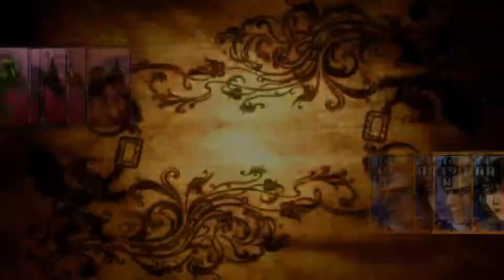Final Fantasy VIII: Episode 20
This is a livestream playthrough of Final Fantasy VIII. This is the PC Steam version with major mods that help with textures and graphics. Also, a small bit of added cheats like never running out of magic and a mod to mess with card rules. This game is oddly somewhat fun if you can get over the way things work. A lot of the stuff I did in it was first time ever. Since before I just did the story and that was it and I cheated much harder during that time. Buy anyway, hope you all enjoy.

Final Fantasy VIII belongs to Square Enix.